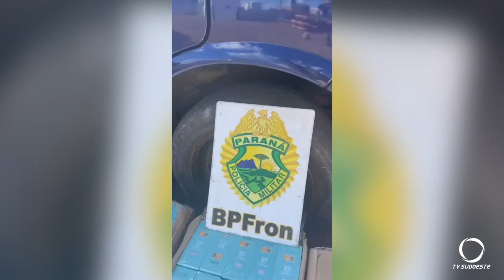Polícia aprende carga de cigarros eletrônicos em Ampére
Segurança: O Batalhão de Polícia de Fronteira da Polícia militar apreendeu nesta segunda um Vectra que trafegava pela PR-481em Ampere, o condutor não atendeu à ordem de parada e empreendeu fuga entrando em uma estrada rural.